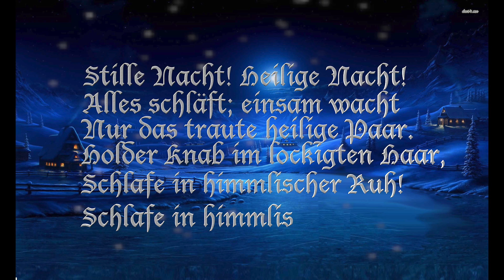Silent Night Hallelujah - The Members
From the Cleopatra Album Punk Rock